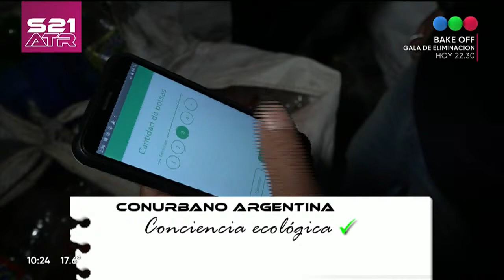VIAJE a las ENTRAÑAS de FUERTE APACHE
Fuerte Apache es tierra de grandes estrellas del fútbol como Carlos Tevez, pero también del prejuicio y la estigmatización. En SalvarAlConurbano, Reynaldo Sietecase se mete en las profundidades de los sitios más emblemáticos del Gran Buenos Aires, donde vive un tercio de la población argentina. Un lugar tan marcado por su potencia como por la desolación de miles de sus habitantes.